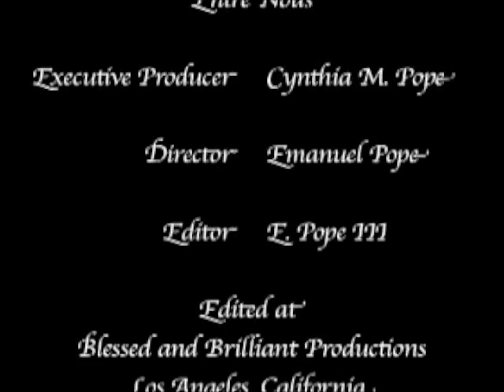Entre Nous Marketing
Entre Nous Marketing Promotional DVD